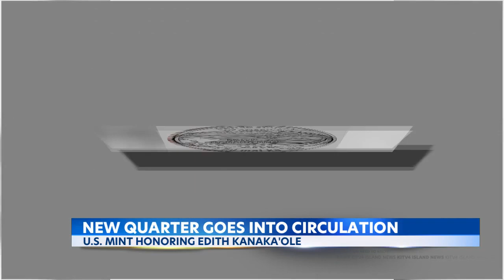Edith Kanakaole quarter now in circulation nationwide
The new Edith Kanaka'ole quarter is officially in circulation today. What her granddaughter had to say about the monu-metal honor.